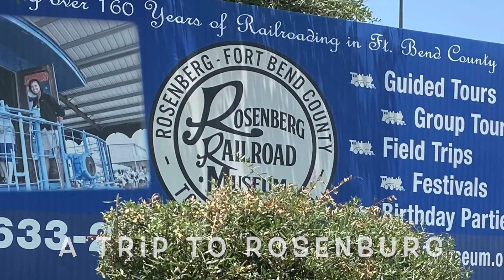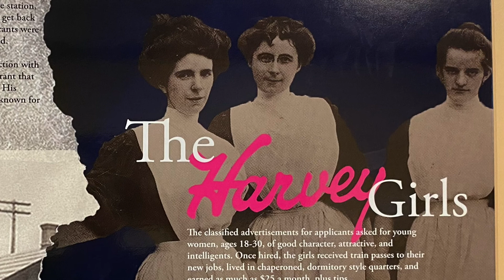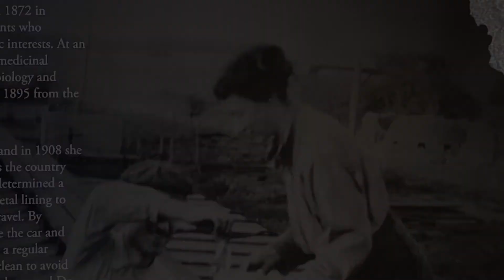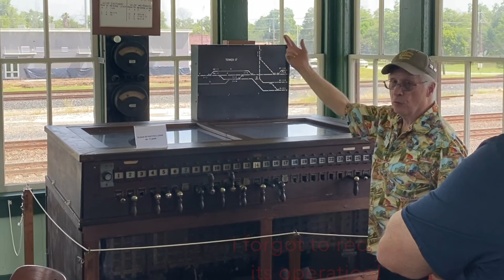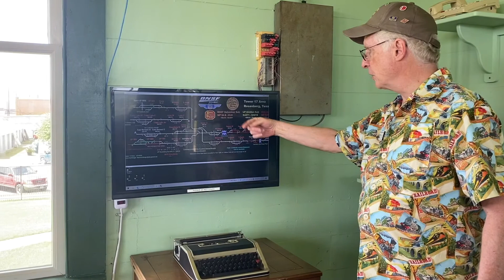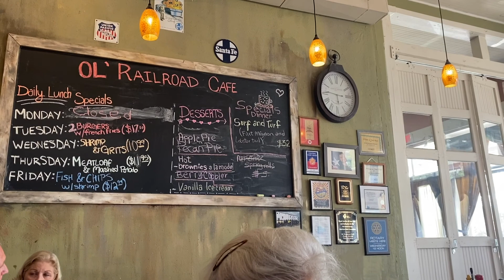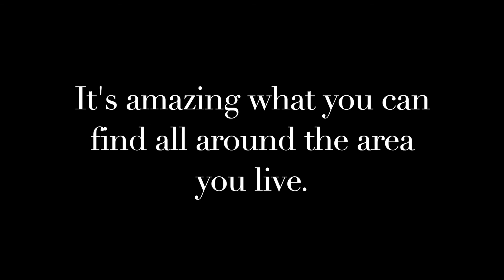A Trip To Rosenberg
We took a day trip to Rosenberg, Texas to see what was what... especially their railroad museum! It was a blast!
We want to thank Docent Glenn Fair for the great tour of the facility. He was a wealth of information and we highly recommend a visit!
And yes... at the beginning of the video I used a "u" instead of an "e" in Rosenberg. We all make mistakes!

Music
Intro
     Birdsong